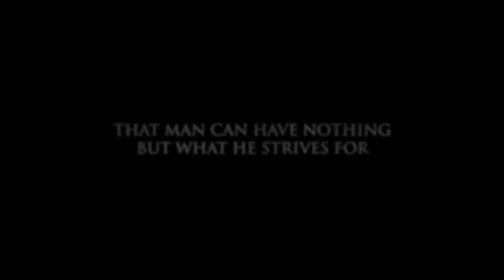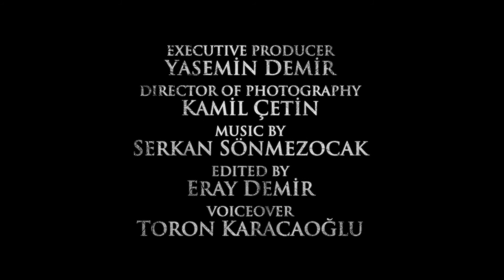The Quran Movies / Al-Nacm 38-44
Directed by: Koray Demir
Produced by: Koray Demir Aynelhayat Demir
Executive Producer: Yasemin Demir
Director of Photography: Kamil Çetin
Edited by: Eray Demir
Voiceover: Richard Hamer

Those Films were made by Doludizgin Creative Films in the name of TRT.